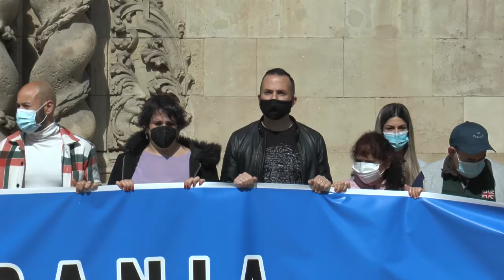Cinco minutos de silencio en solidaridad con Ucrania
La FEMP, la Federación Española de Municipios ha sido la encargada de convocar estos 5 minutos simbólicos que pretenden trasladar el apoyo y afecto de las instituciones a todas las personas que están sufriendo en estos momentos las consecuencias del conflicto bélico desencadenado por la Federación Rusa contra Ucrania